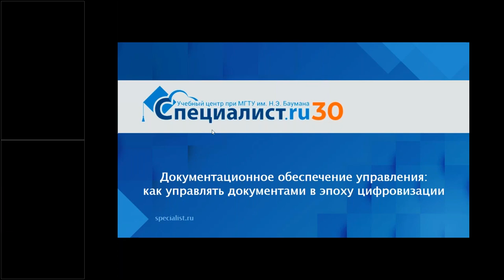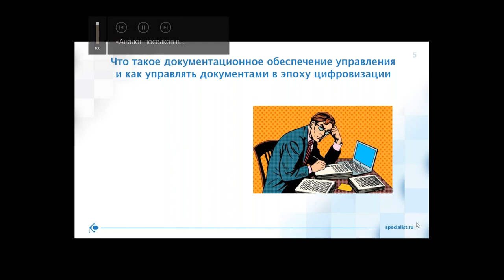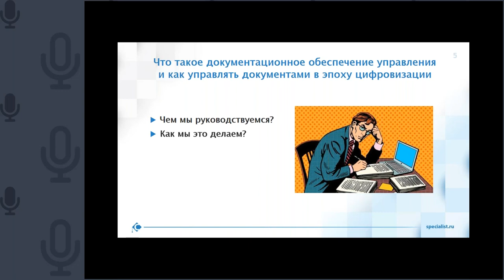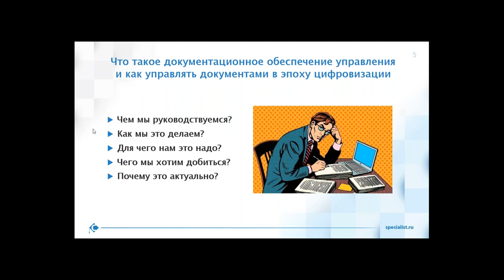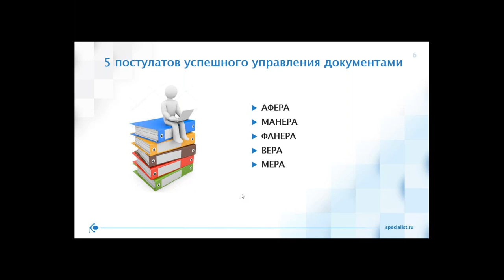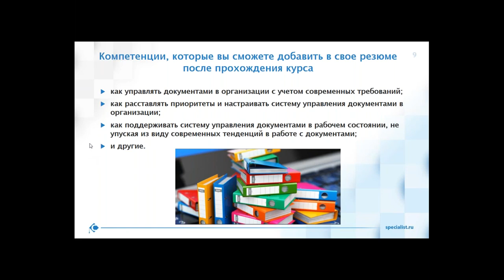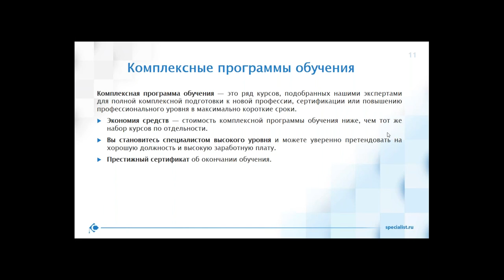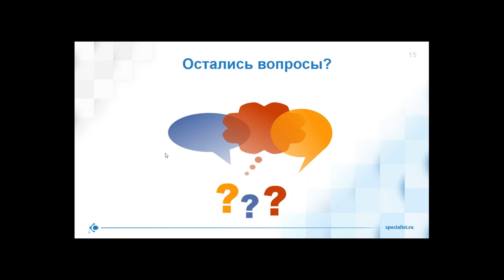Документационное обеспечение управления: как управлять документами в эпоху цифровизации?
На мастер-классе мы разберем 5 основных постулатов успешного управления документами. Вы систематизируете знания в области управления документами и сможете применить их на практике.